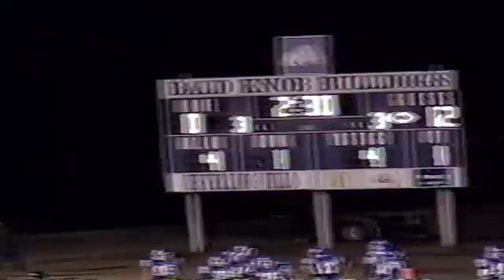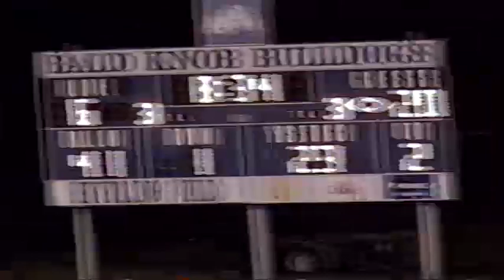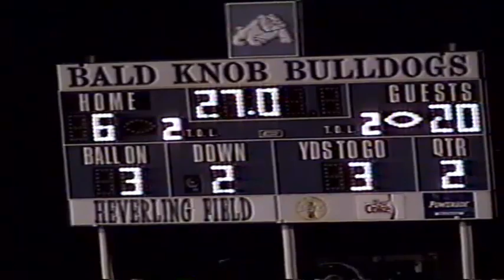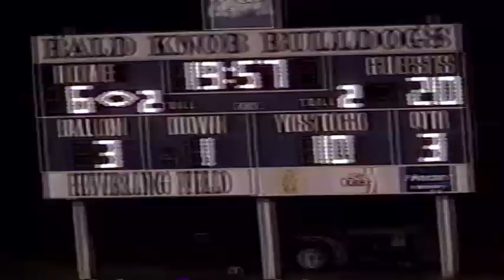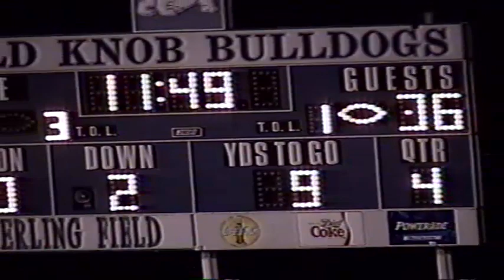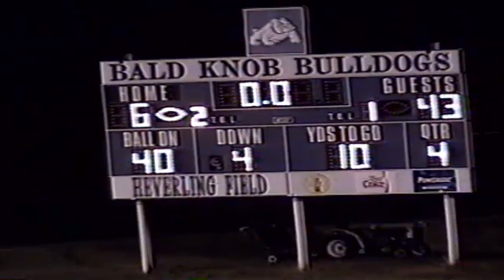Bauxite vs Bald Knob (2005) - MINER FOOTBALL